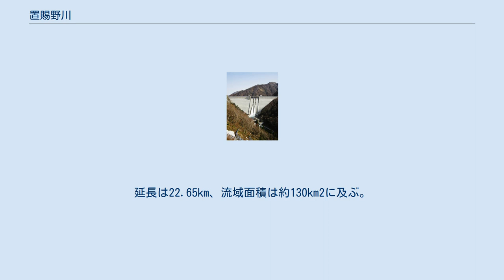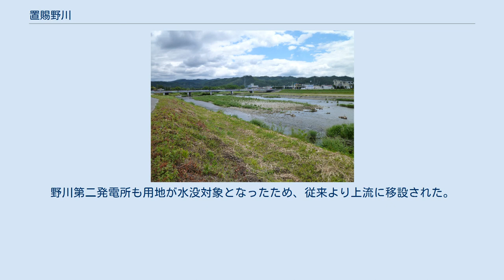置賜野川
置賜野川（おきたまのがわ）は、山形県長井市を流れる一級河川。
最上川の支流である。
 最上川水系の主要な支流のひとつである。
延長は22.65km、流域面積は約130km2に及ぶ。
磐梯朝日国立公園に指定されている朝日山地の最高峰・大朝日岳のやや南、平岩山の南面を水源とし、南へ流れる。
木地山ダムを経て野川渓谷に至り、その後長井ダムへ流入する。
長井ダムを通った後は東ないし北東へ流路を変え、長井市街地を貫いて長井市成田地内で最上川に合流する。
流域の80パーセント以上が山地で形成され急勾配であることから、急流河川となっている。
上流部の野川渓谷は清流、また紅葉の名所として観光地にもなっている。
 置賜野川による扇状地は最上川、置賜白川とともに長井盆地の一部を形成している。
地質は、下流部を除きほとんどが花崗閃緑岩である。
 地元（置賜地方）では単に野川と呼ばれる場合もあるが、山形県内には他にも東根市に野川（こちらは「村山野川（むらやまのがわ）」と呼ばれる）があり、その他県外にも同名の河川が多数存在するため、主として置賜野川と呼ばれている。
 管野ダム（2008年当時。現在は水没） 木地山ダム 長井ダム 急峻な地形であることから洪水が多く、近世中期以降だけでも1757年（宝暦7年）から1860年（万延元年）までに5度の大規模な洪水が発生している。
1769年（明和6年）の大洪水の後には、出羽・越後両国による堤防工事が行われた記録がある。
昭和に入っても1967年（昭和42年）の羽越豪雨など、洪水による大きな被害が発生した。
反対に日照りになれば渇水に陥ってしまうという河況係数の高い河川であった。
 一方で古くから沿岸の農業用水として利用されており、一の堰と呼ばれる栃木（とちのき）堰、二の堰と呼ばれる九野本（くのもと）堰など、4ヶ所の固定堰が建設され、沿岸の農地に農業用水を供給していた。
 戦後に入り、山形県により治水、灌漑、水力発電などを目的とした「野川総合開発事業」が発足。
これにより多目的ダムとして管野ダムが計画され、1952年（昭和27年）に着工した。
しかし、管野ダム建設中の1953年に集中豪雨による洪水が発生。
管野ダム単体での治水能力に不安が生じた上、農地面積の拡大による農業用水の不足も懸念されたため、さらに上流に木地山ダムを建設し、両者を併用することになった。
その後1954年（昭和29年）に管野ダムが、1961年（昭和36年）に木地山ダムが完成した。
また、管野ダム下流に野川第一発電所、木地山ダム下流に野川第二発電所が建設され、ともに水力発電を担った。
 しかし、その後も1967年（昭和42年）の羽越豪雨などによる洪水や、周辺の人口増加に伴う水道需要の増大により新たなダム建設の必要が生じたため、1977年（昭和52年）から予備調査が開始され、新たに長井ダムの建設工事が始まった。
準備工と用地取得、補償交渉の終了後、2000年（平成12年）より本体工事が開始され、2011年（平成23年）3月に完成した。
長井ダムの完成により、管野ダムは長井ダム（ながい百秋湖）内に水没することとなった。
野川第二発電所も用地が水没対象となったため、従来より上流に移設された。
また長井ダムの完成に合わせて新野川第一発電所が建設され、2010年（平成22年）6月から運用が開始されている。
 上流より記載 上流より記載 ^ 長井ってどんなまち？ - 長井市の資料による ^ 最上川電子大事典：置賜野川 - 山形河川国道事務所 ^ 村山電気水道事務所管内の発電所：野川第二発電所 - 山形県企業局 ^ 【長井】野川まなび館再オープン　学習や観光の活用探る - 山形新聞（2011年7月5日）